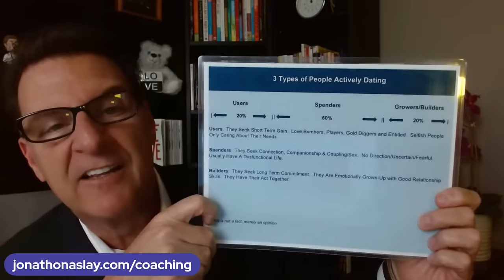Men Who Do THIS Rarely Commit To You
If you are asking any of the following questions or searching for:

- Online dating
- Love Advice
- Love coach for women
- Dating advice
- Dating advice for women
- Dating coach
- Understanding men
- Relationship coach